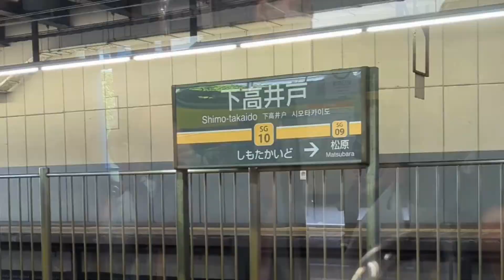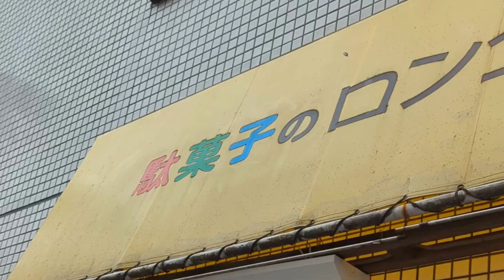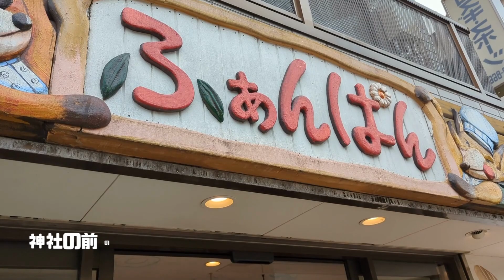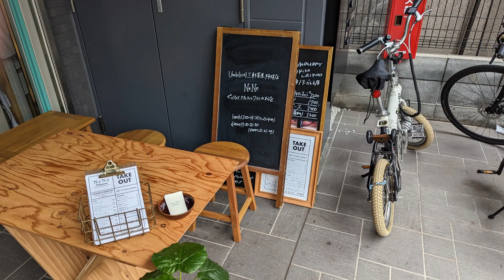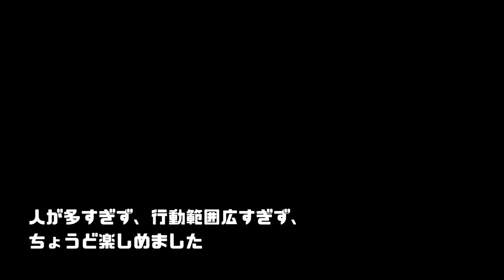【世田谷線に乗ってあんバター】松陰神社前駅周辺をおさんぽ★パン屋がいっぱい★鉄道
世田谷線に乗って、松陰神社前まで行ってきたよ。
たくさんパン屋さん見つけました。

【行ったお店】
・ブーランジェリースドウ

※未使用のときもあるよ

※このチャンネルでは、しろくまくんがお絵描きをしながら、ゲームを紹介したり、プログラミングを学んでいく様子をUPしていきます。

●しろくまからごあいさつ
しろくまおえかきです。
おえかきだいすきです。
たくさんかくよ。
いろえんぴつつかうよ。
おきにいりのキャラかくよ。
うまくかけたら高評価してね。